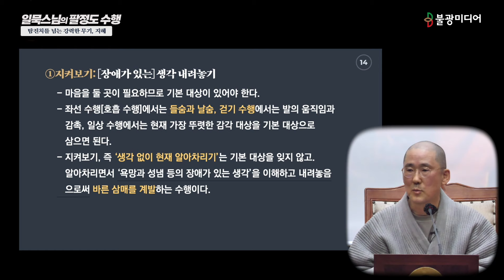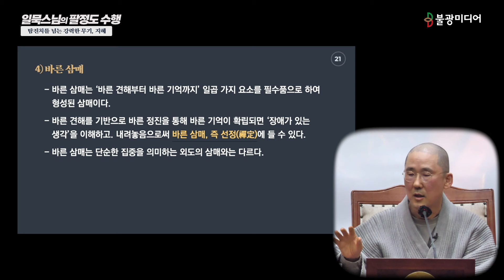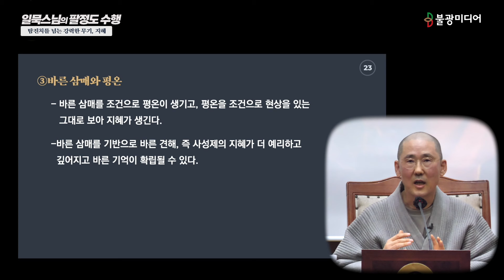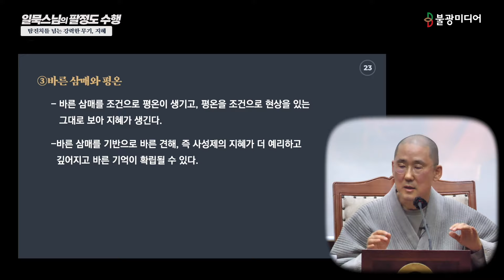일묵스님, 팔정도를 완성하는 바른 지혜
수행에 있어 탐진치는 계속 넘어야할 문제입니다.
수행하는데 있어 바른 지혜를 가지게 된다면
나의 탐진치가 무엇인지도 알 수 있으며,
탐진치에 빠지지 않는 것도 가능합니다.
이러한 바른 지혜를 가져 해탈을 하는 것이 팔정도의 완성입니다.

* 본 영상은 2023년 진행된 22회 붓다빅퀘스천 강연 영상 갈무리 입니다.